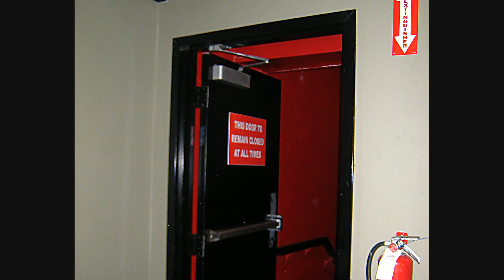🔊 Porte Ouverte Près - Portes - Son libre de droit - Bruit gratuit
Effet sonore Porte Ouverte Près - Portes à telecharger pour vos projets.

Vous pouvez récupérer l'audio en utilisant n'importe quel convertisseur Youtube - mp3 depuis votre navigateur.
L'audio peut être utlisé pour vos projets YouTube sans restriction.

Compilation Porte Ouverte Près gratuit
Le son Porte Ouverte Près libre
Mp3 Porte Ouverte Près - Portes sans copyright
Bruit Porte Ouverte Près creative common

Vidéo libre de droit HD 4K haute qualité
Cette chaine YouTube comporte une enorme banque de son, de bruits et bruitages.